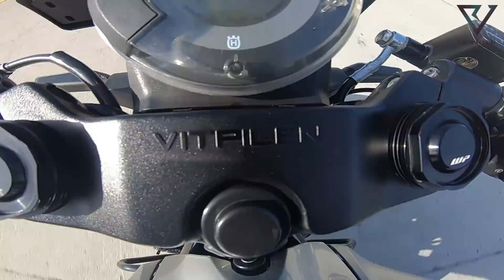Husqvarna 250 vs CBR 250 Drag Race || Race Till Their Potential